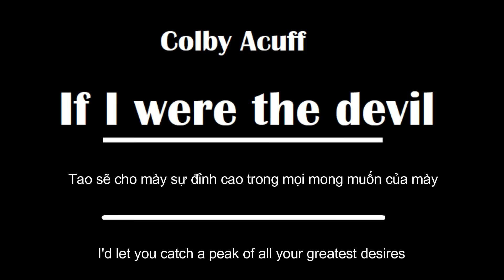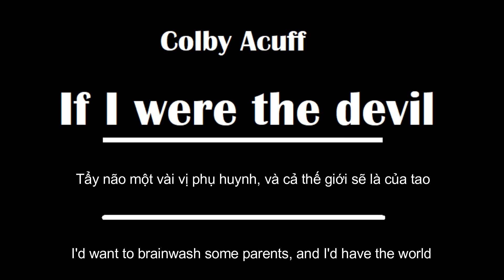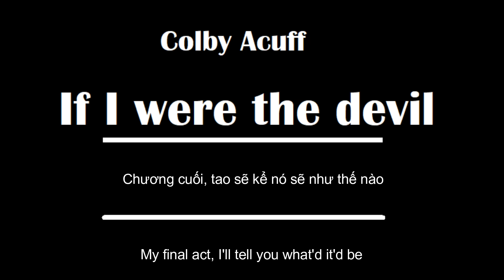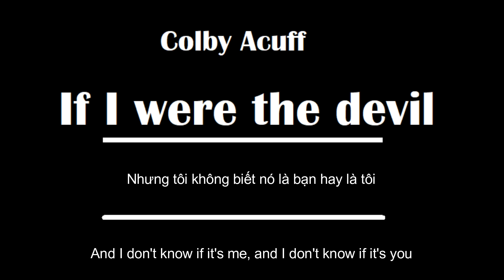[ Lyrics + Vietsub ] If I were the devil - Colby Acuff